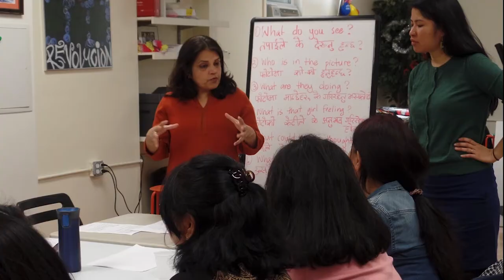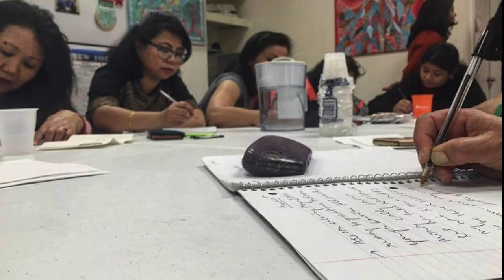Meera Nair: Pecha Kucha at NYU Gallatin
FURIOUS!—Gallatin’s second PechaKucha event on April 24, 2017—aimed to create an exciting dialogue among the many disparate and active researchers within the NYU Gallatin community. Our hope was to broaden the intellectual exchange within our school and discover new links to each other’s work. The theme this year was FURIOUS!, a word we chose because it captures the passion, fervor, immediacy, and emotional investment we all bring to our work. PechaKucha is a structured presentation format where every participant shows 20 images, each for 20 seconds. The images advance automatically to coordinate with the speaker, creating a fast-pace for showcasing all types of work. It’s fast, furious—and fun!

FURIOUS! is powered by PechaKucha. More, including the full list of speakers from NYU Gallatin,